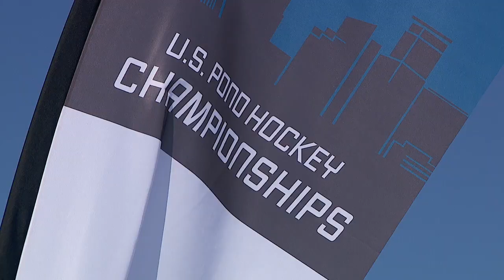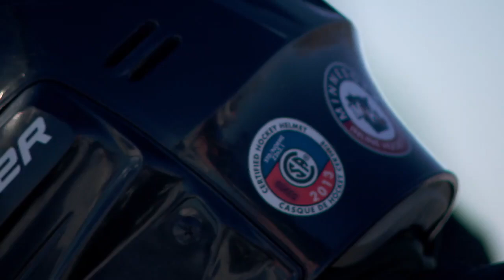Pond Hockey Championships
Q1, Central General, News Feature 24 Hours
2nd Place, Scott Wise, KMSP Minneapolis, Pond Hockey Championships